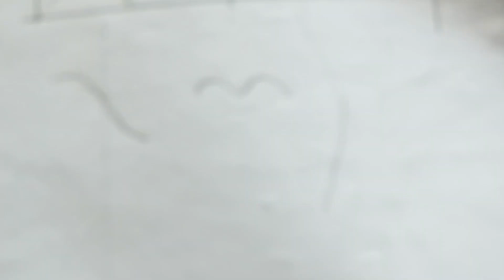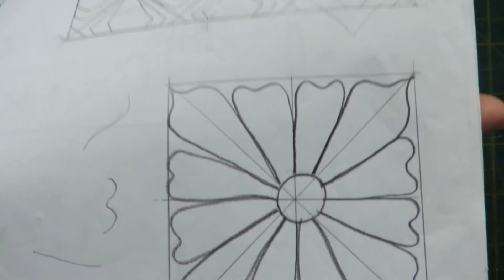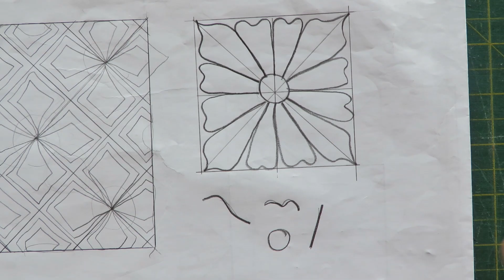Quilting do centro dos blocos da mochila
comecei o quilting do corpo da mochila!